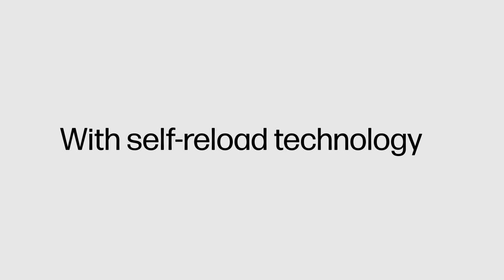The All-New HP LaserJet Printer Series | 15 seconds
The all-new HP LaserJet Tank series - Partners in success for SMBs and GenNext entrepreneurs offering 15-second Self-Reload, and a faster printing speed and performance. Explore now!